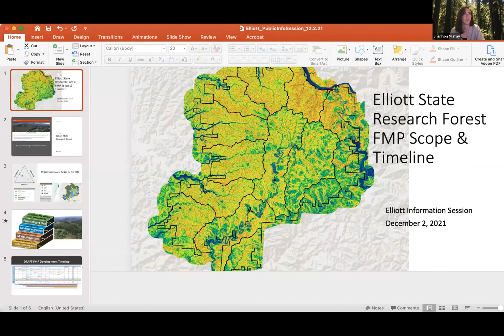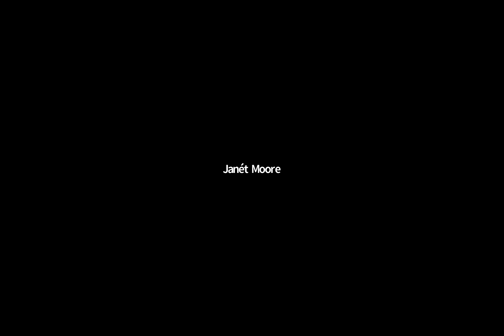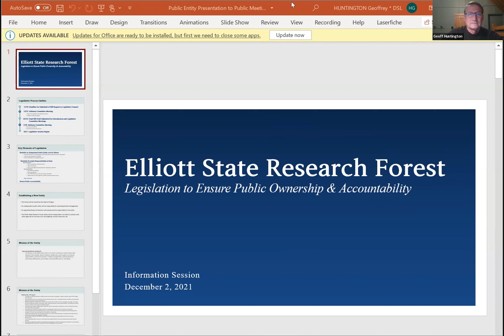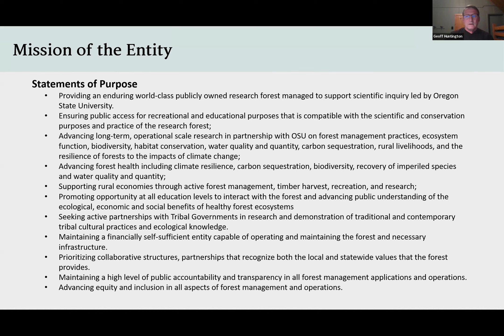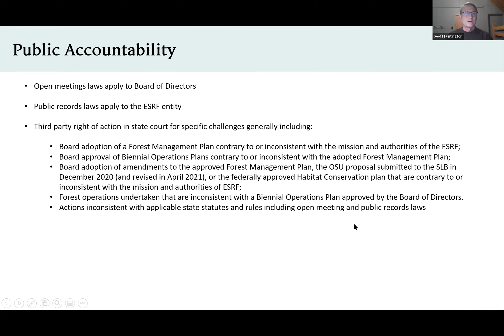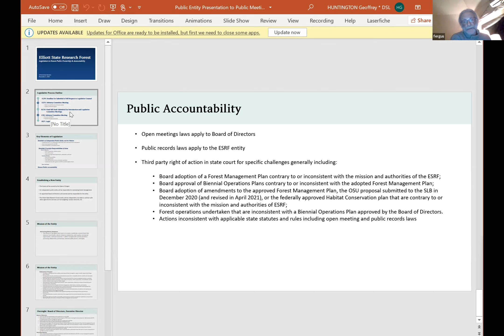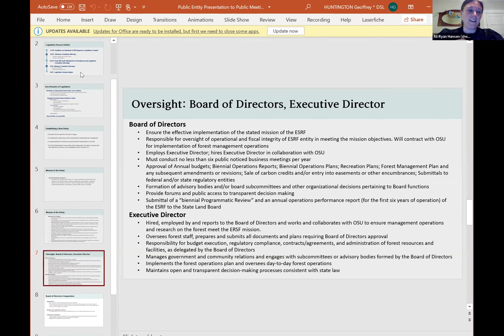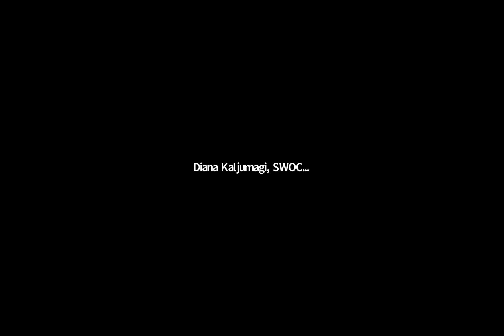Elliott Information Session - December 2, 2021